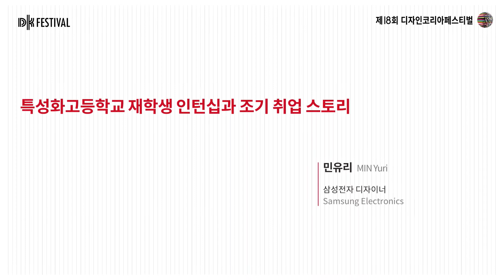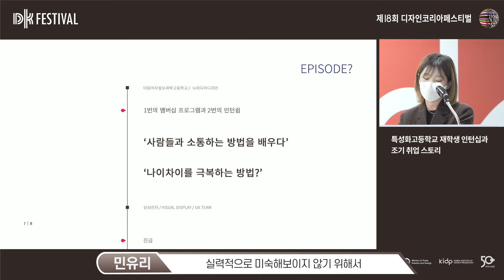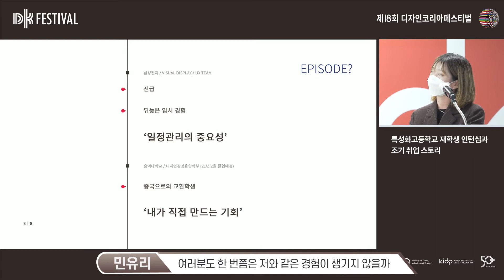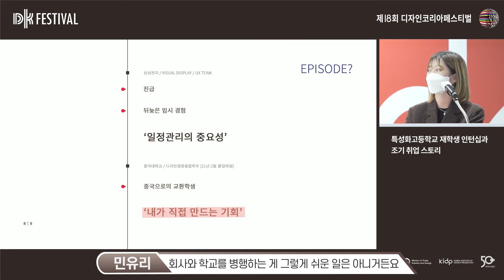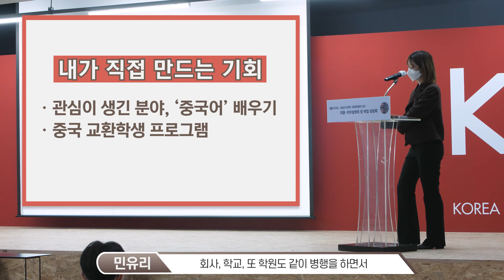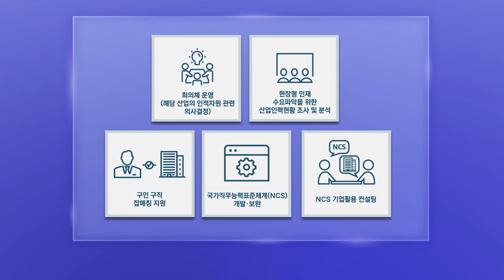특성화고등학교 재학생의 삼성전자 인턴십과 조기 취업스토리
특성화고등학교에서 재학생 인턴쉽과 삼성전자 취업까지의 경험
 - 현직 삼성전자 디자이너가 전하는 취업스토리
 - 회사에서 경쟁력을 키우기 위한 나만의 노하우

본 영상은 2020년 11월 20일 DKfestival 행사에서 디자인·문화콘텐츠 분야의 취업을 앞둔 특성화고등학교 학생들에게 취업 역량 강화를 위해 준비한 강연입니다. 미림여자정보과학고등학교를 졸업하고 삼성전자 VD 사업부 UX팀에서 근무하는 민유리 디자이너의 사례를 통해 대기업에 취업하며 적응하기까지의 경험담을 들어봅니다.